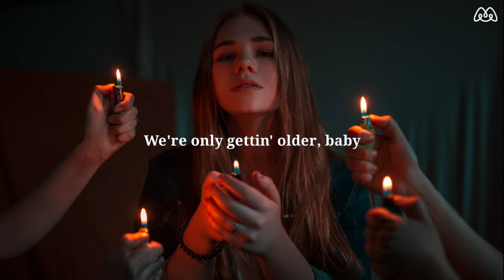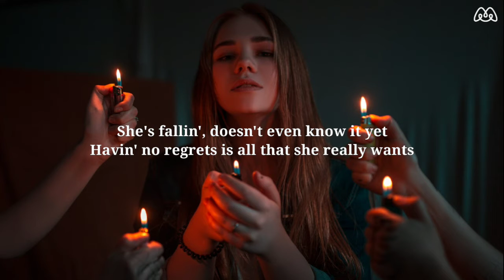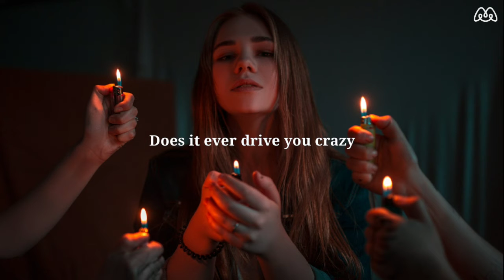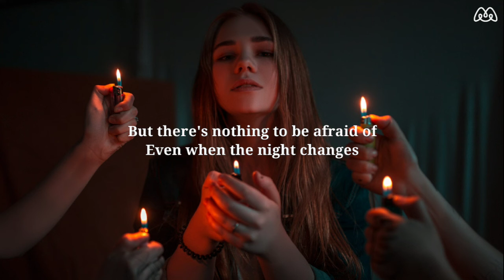Night Changes - One Direction Lyrics | Music Vibes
Music Vibes Lyrics Video

zayn malik night changes
one direction bes songs
best songs on direction

Lyrics :-